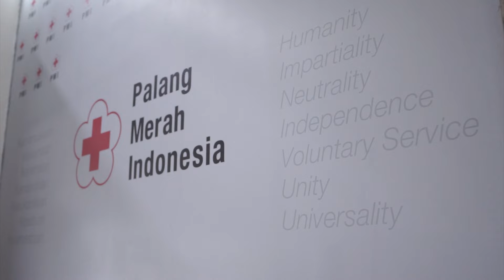PMI SERAHKAN BANTUAN TUNAI DAN 5 TENAGA KESEHATAN UNTUK BANTU KORBAN BENCANA GEMPA DI TURKI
Palang Merah Indonesia (PMI) mengirimkan 5 tenaga kesehatan untuk membantu penanganan bencana gempa di Turki dan Suriah. Tim Kesehatan PMI bergabung dengan tim dari Kementerian Kesehatan yang terdiri dari dokter perawat serta tenaga kesehatan lainnya.

Ketua Umum PMI Jusuf Kalla (JK) mengatakan, saat ini pemerintah Turki dan Suriah bersama relawan tengah berjibaku melakukan evakuasi serta perawatan korban selamat. Untuk itu, JK berpesan agar tim kesehatan membantu dengan semaksimal mungkin. JK juga berpesan agar tim ini menjaga kesehatan serta keselamatan.

"Kita berangkat dengan niat membantu, tapi jangan lupakan keselamatan diri," tegas JK.

Kelima tenaga kesehatan tersebut bertugas di Rumah Sakit PMI Bogor. Mereka yakni dr. Rahmadia Kusumamardhika sebagai dokter umum, Apoteker rifky Putra Pratama, Petugas Logistik Kesehatan Habib Priyono, Perawat Nurfauzi, serta Perawat Khusnul Nugrahini.

Sekretaris Jenderal PMI, A. M. Fachir menambahkan, penugasan mancanegara PMI ini bukan kali pertama. PMI tercatat pernah mengirim tim kesehatan untuk respon topan Haiyan di Filipina pada 2013, serta penanganan korban konflik Rohingya di Myanmar pada 2018.

"Tim ini akan bergerak di bawah koordinasi pemerintah serta otoritas Turki dan Suriah. Kami juga akan terus berkoordinasi dengan IFRC (International Federation of Red Cross and Red Crescent) untuk memantau perkembangan di sana," jelas Sekjen.

Sebelumnya, PMI telah menyerahkan bantuan uang sejumlah 100.000 US dollar ke Dubes Turki untuk disalurkan ke korban terdampak gempa di Turki dan Suriah. PMI juga telah membuka penggalangangan donasi masyarakat untuk meringankan penderitaan masyarakat di Turki dan Suriah.

Masyarakat dapat menyalurkan donasi untuk Turki dan Suriah ke rekening PMI yang telah didaftarkan secara resmi. Nomor rekening tersebut yakni:

Bank Mandiri
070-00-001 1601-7 atas nama Palang Merah Indonesia
swift code: BMRIIDJA

Bank BCA
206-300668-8 atas nama Kantor Pusat PMI
swift code: CENAIDJA

Bank BRI 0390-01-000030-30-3 atas nama Palang Merah Indonesia
swift code: BRINIDJA.

JK  mengatakan, bantuan tahap pertama ini untuk membantu memenuhi kebutuhan mendesak masyarakat terdampak di Turki dan Suriah. PMI, lanjut JK, telah menggalang donasi publik untuk menghimpun bantuan tahap selanjutnya.

"Saat ini Turki dan Suriah tengah dilanda musim dingin, kebutuhan seperti selimut, bahan pangan, dan tenda keluarga adalah kebutuhan yang paling mendesak. Uluran tangan masyarakat Indonesia akan sangat meringankan penderitaan saudara-saudara kita di sana," kata JK.

Ribuan pengungsi di Turki dan Suriah tengah membutuhkan sejumlah kebutuhan mendesak untuk bertahan dari dampak gempa beberapa waktu lalu. Donasi dari masyarakat di tanah air akan disalurkan PMI melalui Bulan Sabit Merah Turki dan Bulan Sabit Merah Suriah.

Lembaga bantuan kemanusiaan internasional, IFRC telah merilis daftar kebutuhan mendesak untuk penyintas gempa di Turki dan Suriah. PMI beriinisiatif menghimpun dana untuk memenuhi sejumlah kebutuhan mendesak tersebut.

Masyarakat yang akan menyalurkan donasinya diimbau agar berhati-hati dengan penggalangan dana tidak resmi yang mengatasnamakan PMI.

Sebelumnya, PMI  telah bersurat akan mengirimkan uang sejumlah 100 ribu US dollar untuk korban terdampak gempa di Turki dan Suriah. PMI juga tengah menyiapkan tim kesehahatan darurat  yang akan ikut serta dengan tim gabungan Pemerintah.

"Sesuai arahan Ketum (Jusuf Kalla), kami menyiagakan bantuan lainnya bila mana memungkinkan. Sebagai organisasi kemanusiaan dengan jejaring internasional, PMI telribat aktif dalam pelayanan kemanusiaan global," jelas Fachir.

Markas Pusat PMI
Jl. Jend. Gatot Subroto Kav. 96
Mampang Prapatan, Kota Jakarta Selatan 12790
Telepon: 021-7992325